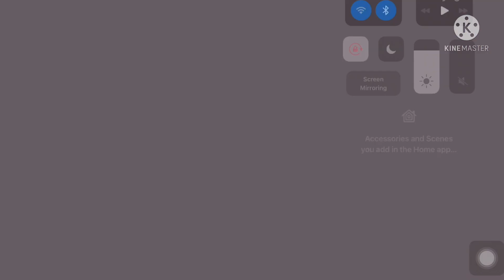W/F/L? I traded my magic door for this!